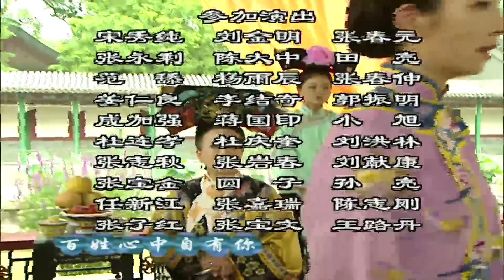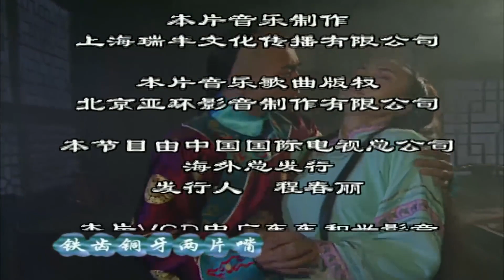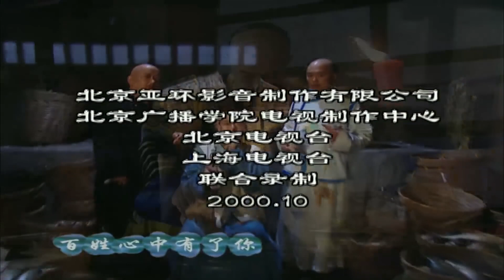《大清第一宠臣》第28集 ｜和珅纪晓岚斗智的精彩经典故事 ｜主演：张铁林、张国立、王刚、袁立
导演：刘家成，张国立，罗长安
主演: 张铁林、张国立、王刚、袁立

《大清第一宠臣》故事发生在清朝乾隆皇帝执政年间，当时社会表面上呈现出一派祥和繁荣的景象，被满人自称为所谓的康乾盛世。然而，表面上的国泰民安，掩饰不了各种日益激化的深层次的矛盾。如何清除图谋不轨者，平衡君臣矛盾等问题都摆在当朝执政者乾隆皇上面前。乾隆是一个中年怠政、好大喜功、深谙权术之道的独裁统治者。他颇能利用四库全书总纂官纪晓岚刚直守正、秉公执法的无私品性为自己办事，又特别欣赏首辅军机大臣和珅摇尾乞怜、惟命是从的献媚之术。而纪晓岚与和珅，则是一对多年来格格不入、南辕北辙、互为政敌的冤家对头。于是围绕着这三人这间，便产生了一幕幕令人或忍俊不禁、或长吁短叹的悲喜剧。